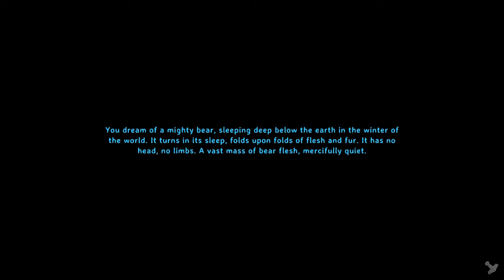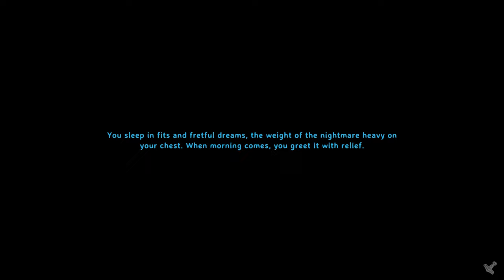Valheim Hardcore Permadeath (Archer) - Part 20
Hey there!

Up to the plains we go, but we need to be super ready, the plains are no small task, wolves event lurking in the corner every 15 minutes, deathsquitoes and all the good stuff!

Grab some snacks and let's go!

00:00 Intro
00:25 In base
02:18 Going to check on the plains
09:13 Plains
13:00 Looking for a different island
14:46 Back to safety
20:30 Cowarding in base
24:13 Mountain
25:34 Quickest silver farming
30:46 Basing it!
51:04 Sailing to the outpost
57:36 Building the outpost